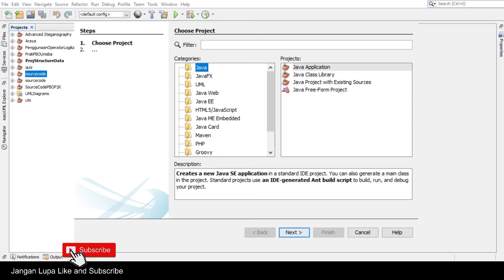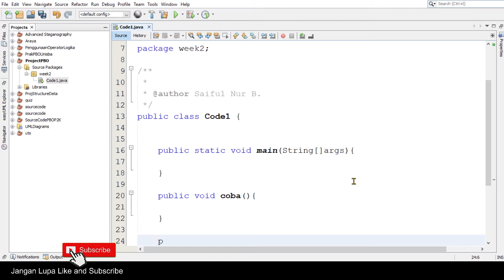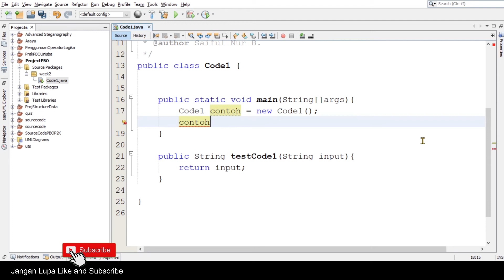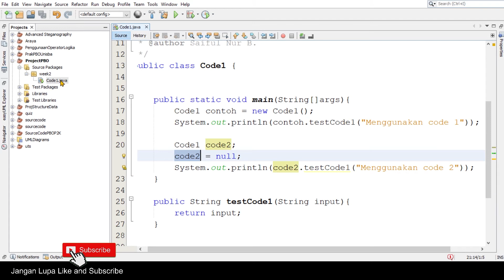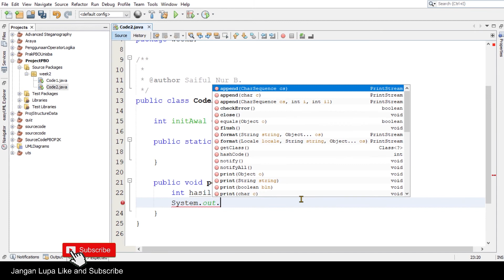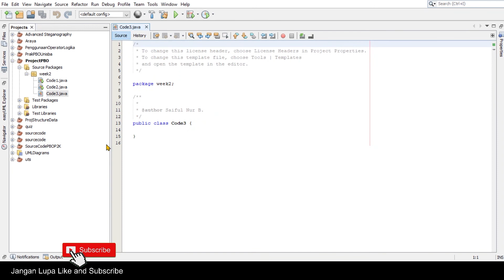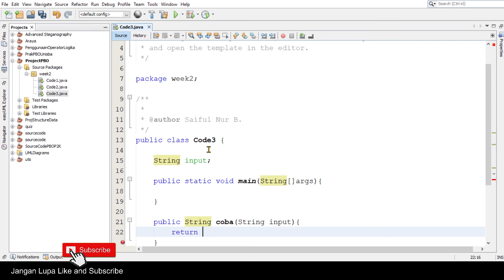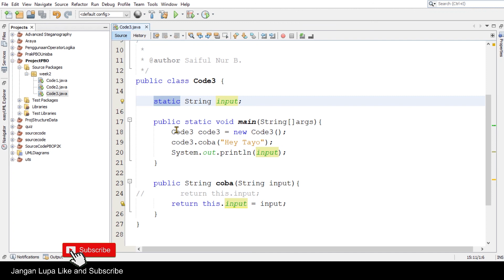Instansiasi Object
Pembuatan dan Penggunaan Object dari Class